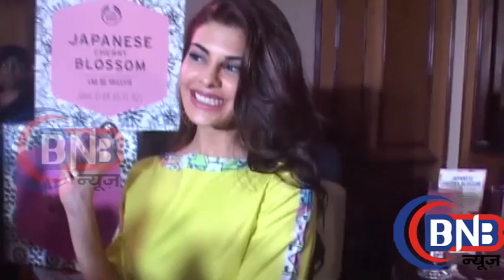Acterss Jacqueline Fernandez Join The Body Shop Club